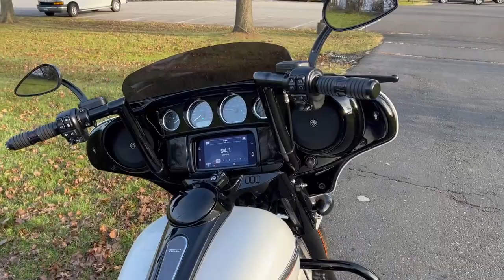2020 Harley-Davidson Street Glide Special FLHXS Zippers 128 Kit w/ Tons Of Extras! - $34,995